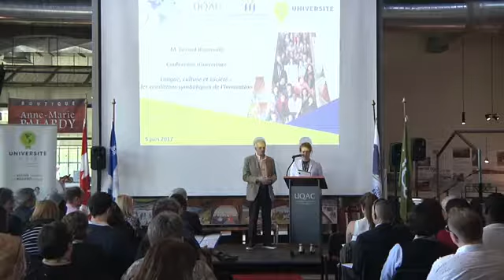Gérard Bouchard : Langue, culture et société : les conditions symboliques de l’innovation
5e édition de l'Université d’été sur la francophonie des Amériques à l'Université du Québec à Chicoutimi du 5 au 11 juin 2017.

Conférence d'ouverture de l'Université d'été par Gérard Bouchard, président d’honneur de la 5e édition de l’Université d’été, historien, sociologue et titulaire de la Chaire de recherche du Canada sur les imaginaires collectifs de l’Université du Québec à Chicoutimi (Québec).